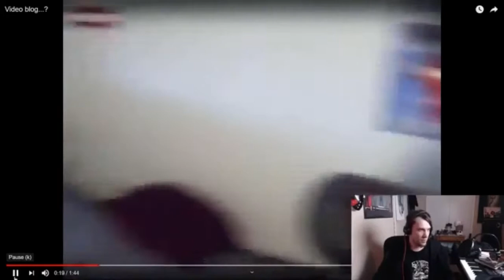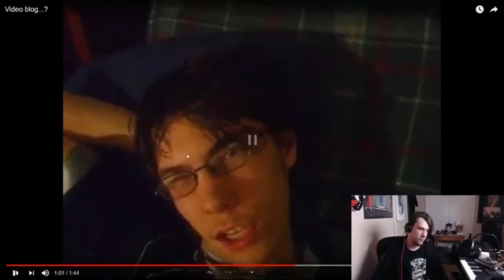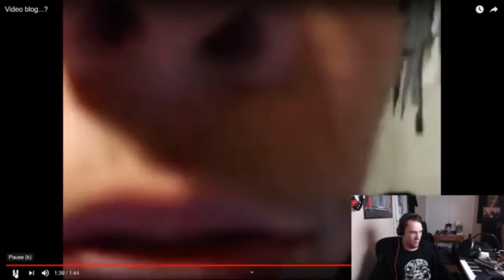The most pure cringe I ever made by Stevie Wolfe (Reupload)